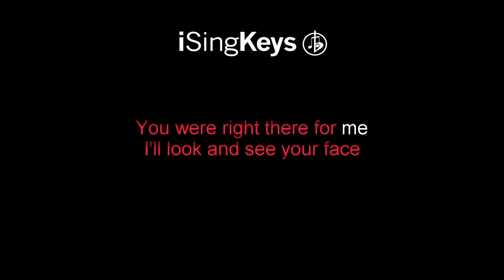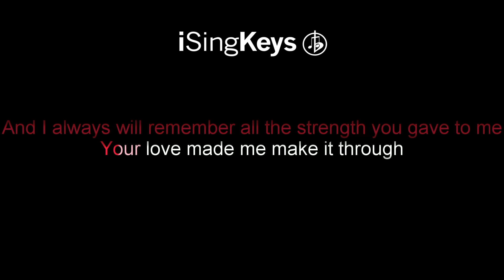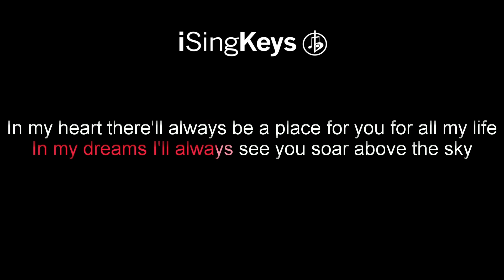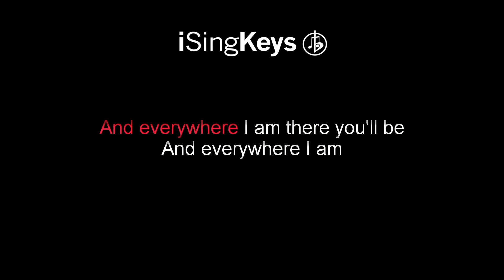There You’ll Be - Faith Hill - Piano Karaoke Instrumental - Lower Key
There You’ll Be by Faith Hill piano karaoke instrumental backing track in a lower key. For Lyrics and chords please see the description below. We also upload tracks in different keys, if this song is not in the right key for your voice, then head over to our channel to select a better key.

🎹 Chords for ‘There You’ll Be’

-Verse-
Ab  |  Cm  |  Bbm  |  Ab over C  |  C#
Ab  |  Eb over G  |  Ab over C  |  Ab over C  |  Bbm  |  Ab over C  |  C#  |  Eb

Pre Chorus-
Fm  |  Eb |  C#  | Ab over C
Fm  |  Eb |  C#  |  C#  |  Eb

-Chorus-
Ab  |  Eb over G  |  Fm  |  Eb  |  C#  |  Ab over C  |  Bbm  |  Ab
C#  |  Ab over C  |  Bbm  |  Ab  |  F#

-M8-
Eb  |  Ab  |  Fm  |  Eb ever G  Ab
Eb  |  Ab  |  C# over F  |  C# over Eb  |  Ab over C#
C#  |  Ab over C  |  C# over Bb  |  C# over Bb  |  Ab over C  |  C#  |  Eb

(from "Pearl Harbor" soundtrack)

When I think back on these times
And the dreams we left behind
I'll be glad 'cause I was blessed to get to have you in my life
When I look back on these days
I'll look and see your face
You're right there for me

In my dreams I'll always see you soar above the sky
In my heart there’ll always be a place for you for all my life

I'll keep a part of you with me
And everywhere I am there you'll be

Well you showed me how it feels
To feel the sky within my reach
And I always will remember all the strength you gave to me
Your love made me make it through
Oh, I owe so much to you

'Cause I always saw in you my light, my strength
And I want to thank you now for all the ways
You were right there for me
For always